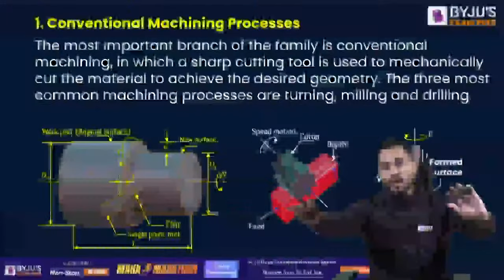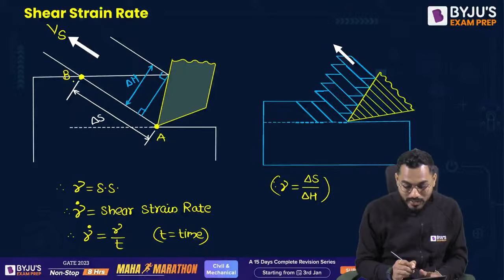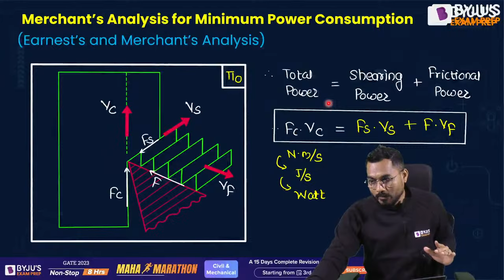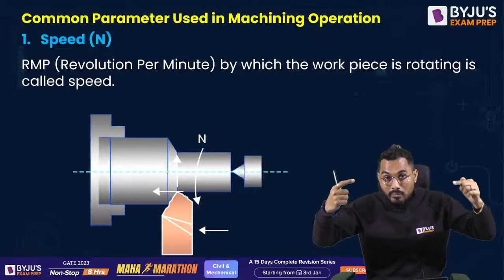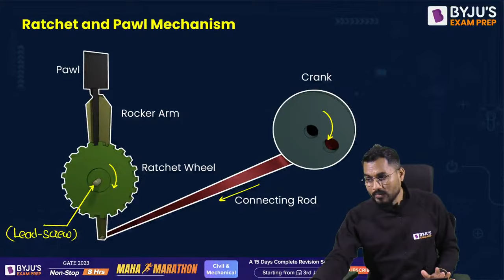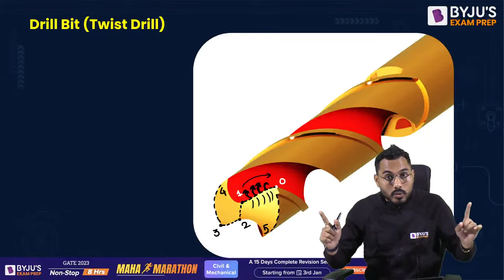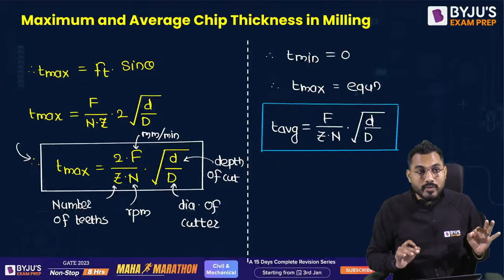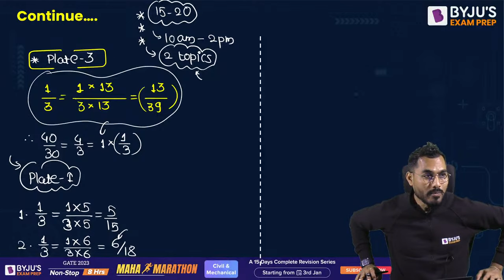Metal Cutting & Machining | Production Engineering Marathon | Part-1| GATE 2023 Mechanical (ME) Exam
Watch the "Metal Cutting & Machining in Production Engineering" Maha Marathon class for GATE Mechanical Engineering (ME) Students. This session covers the complete Metal Cutting & Machining in Production Engineering syllabus. Watch this complete session to get in-depth knowledge, with the best examples.